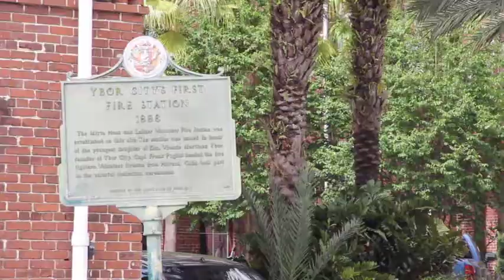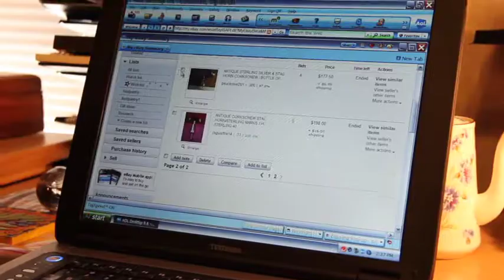Pretty Things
USF Zimmerman School of Adverting and Mass Communications
Documentary Film Class
Spring 2012
Producer:  Farah Britto Vickery